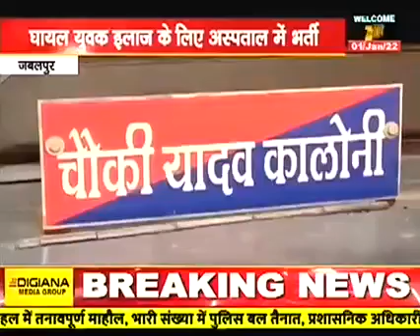जबलपुर के यादव कॉलोनी में पुरानी रंजिश के चलते युवक को गोली मारी